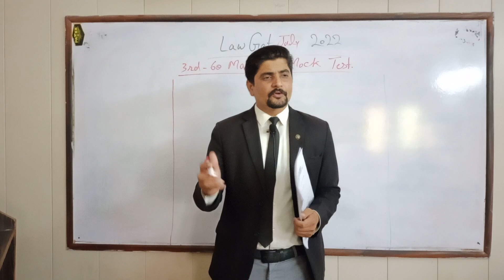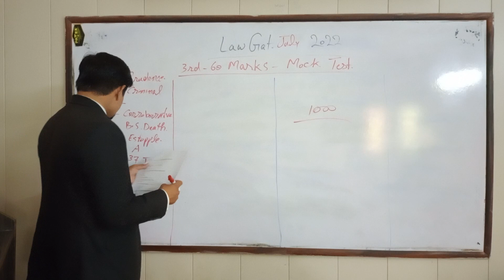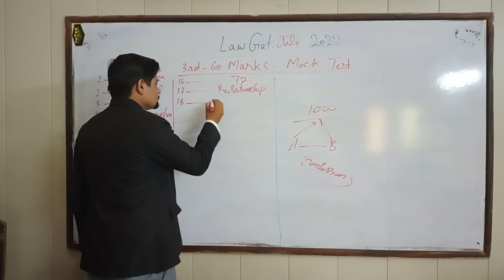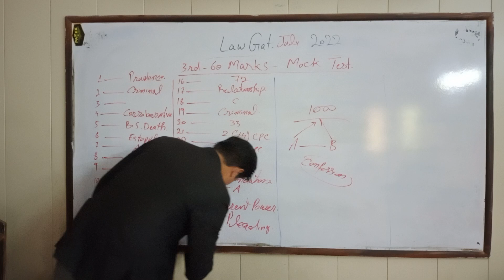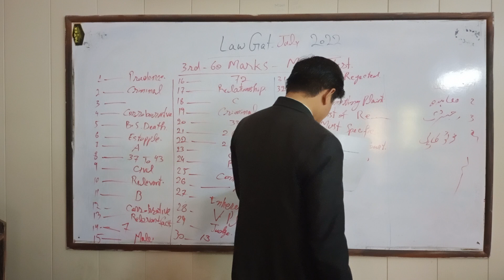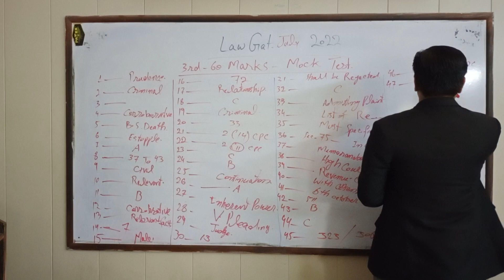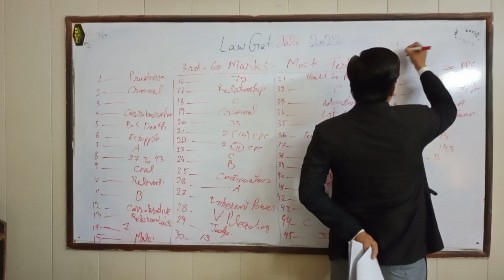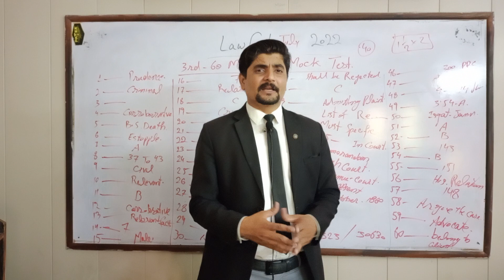3rd 60 Marks MCQs Mock Test|Law Gat 2022 MCQs| CPC, QSO, PPC, Legal Ethics Solved MCQs Mock Test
Aslaam o Alaikum Friends,

online law gat test,
online law gat test preparation,
law gat test,
online law gat t preparation,
LLB (Hons) is one of Pakistan's most valuable and preferable degree programs. It opens the gateway to the field of Law for students. Every year thousands of students try to get admission in LLB degree program.
After passing llb degree all law graduate must pass the law gat test which is mcqs based's 100 marks paper. Passing score is 50 out of 100 who got less then 50 marks consider fail . every year many students pass llb degree , after llb degree many students fail in law gat. in this video i try to highlight the main reasons of law gat failing  :
why students fail in law gat.
Who to secure maximum marks in law gat.
How to pass law gat test.
- Complete Information about LLB
- Complete Information about LAT
- Complete Information about Law
- How to Become a Lawyer
- How to Get Admission in LLB
- Scope of LLB
- Job Opportunities after LLB
- Universities Offering LLB
- Govt and Private Universities for LLB
- Law Colleges
- 5 Year LLB
- LLB Universities in Pakistan
- Everything you need to know about LLB
- Law Admission Test (LAT)
- HEC LAT Schedule 2022
- Last Date to Apply for LAT in next video